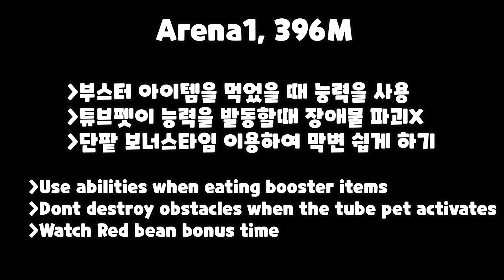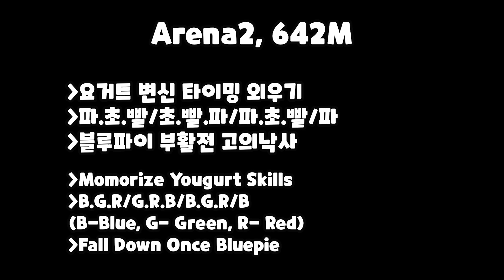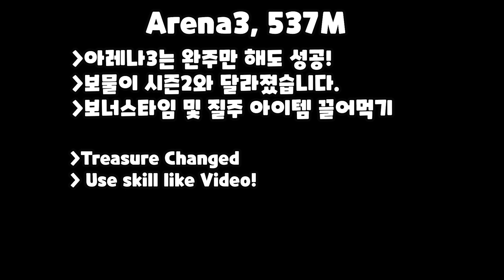키위 시즌3 챔스 아레나1~3 , Kiwi Season3 Champions league Arena1~3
Kiwi Season3 Champions league Arena1~3
키위 시즌3 챔스 아레나1~3
⏱️Time Line⏱️
00:00 Start
00:15 Arena1(396M)
06:30 Arena2(642M)
13:11 Arena3(547M)
21:06 Outro
🌈Special Thanks for Membership MoosTube
Kante ChelseaKante, Wanya의혹삘, 악마맛쿠키
승천, Jacob, Red, Muhammad Rafif Fajri
    Can get cookie run emoji when u reply!
🌹멤버십에 가입하시고 제 채널을 응원해주세요!
    댓글을 달시 쿠키런 이모티콘이 표시됩니다!